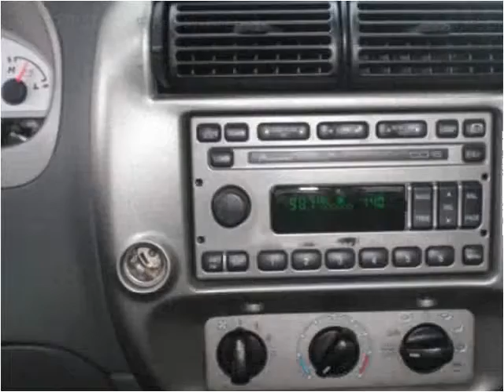2005 Ford Explorer Sport Trac Used Cars Portsmouth VA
This 2005 Ford Explorer Sport Trac is available from Holiday Motors.